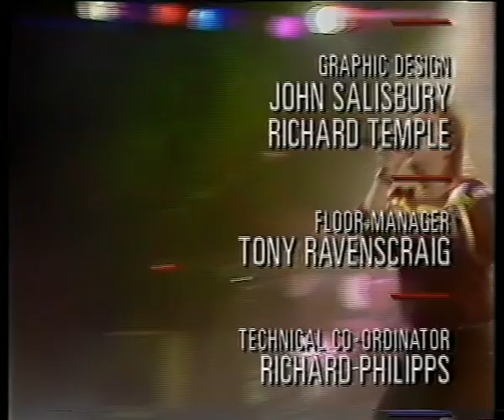Twelfth Night - Blue Powder Monkey - Whistle Test 1986